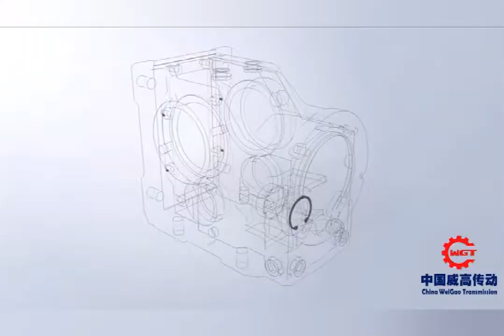Weigao Drive Corporate Video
Weigao Transmission Enterprise Production Equipment Enterprise Production Capacity Product Production Process